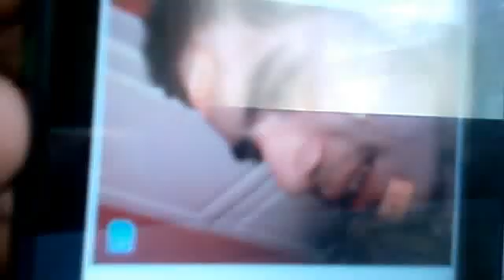jen emils come to say hi all over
jen emils and little friends